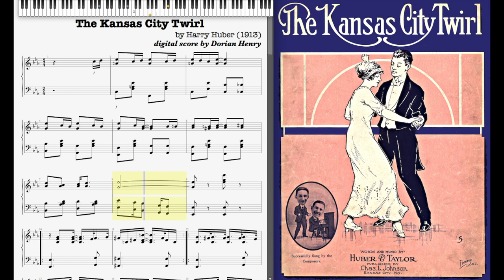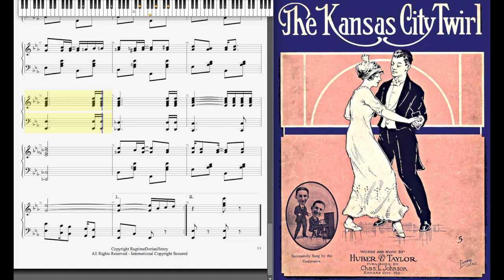The Kansas City Twirl by Harry Huber (1913, Ragtime piano)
The Kansas City Twirl by Harry Huber 1913 pub. by Charles L. Johnson, Kansas City.